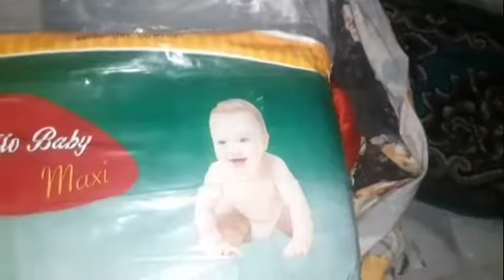فلوج زيارتنا لاختي في كفر الشيخ مع أجواء وفرحة واستقبال ست الكل لينا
أتمني متنسوش اللايك والاشتراك في القناه  دمتم في رعاية الله وحفظه